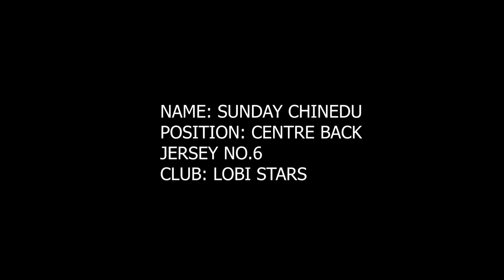Sunday chinedu chukwu